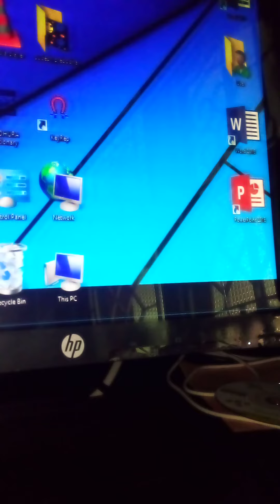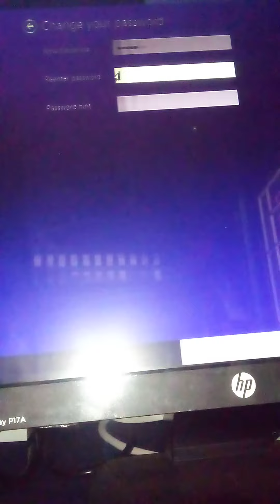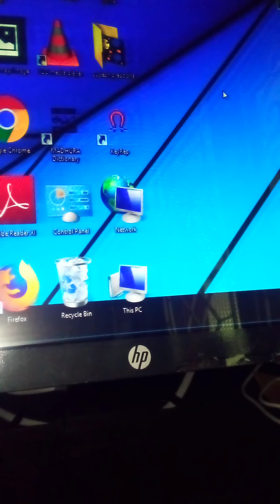how to computer passwade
හරිම විදියට ලේසියෙන් computer akata පාස්වඩ් දාමු.. 👌